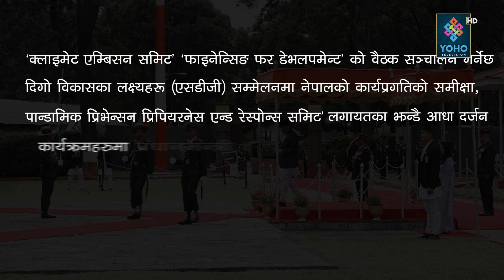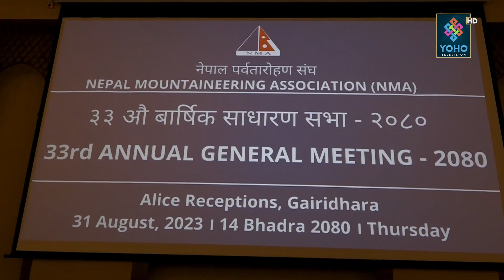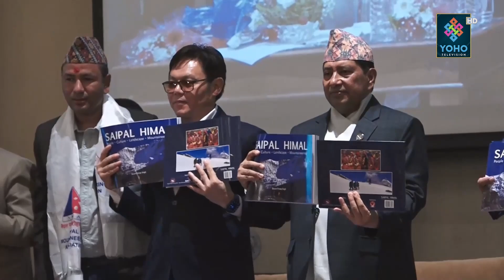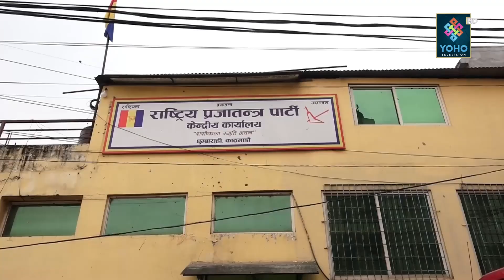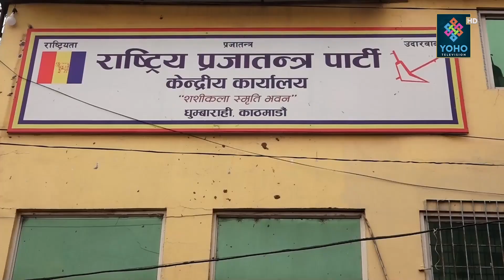प्रधानमन्त्रीबाट हटाएर देखाउन प्रचण्डको चुनौति, बालेनले गरे चीनसँग भिड्ने आँट